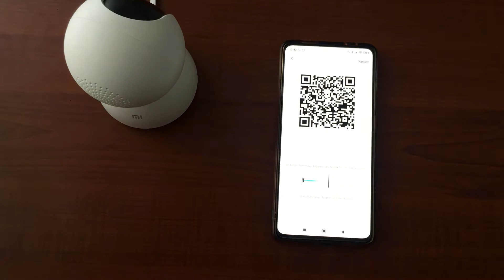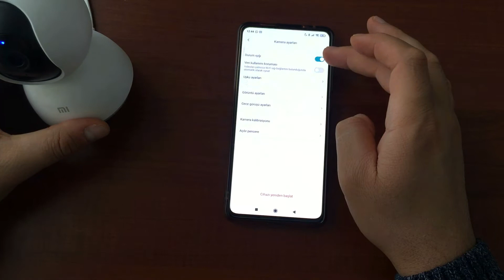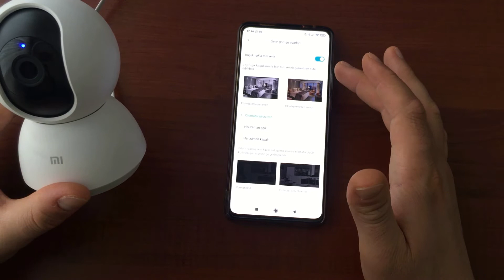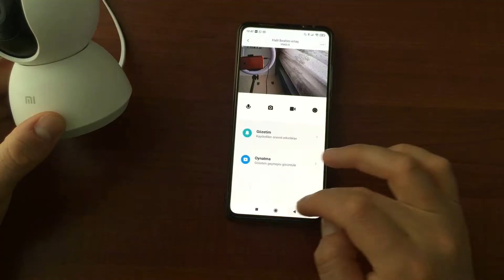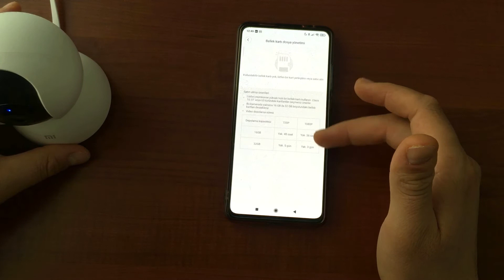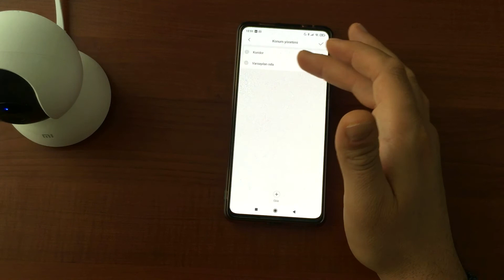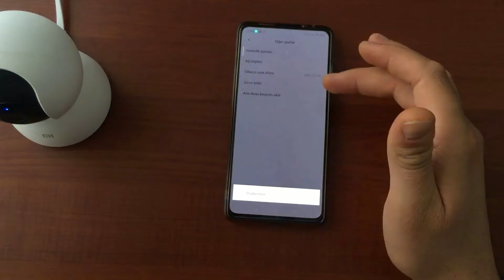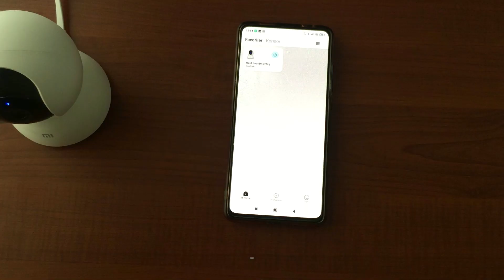Çok Amaçlı Güvenlik Kamerası (Xiaomi Mi Home Security)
Merhaba arkadaşlar Fiyat performans da çığır açan xiaomi 360 derece dönen kameranın incelemesine hoş geldiniz.
Videom da cihazın kurulumu,uygulama arayüzü ve görüntü kalitesi hakkında bilgiler verdim.